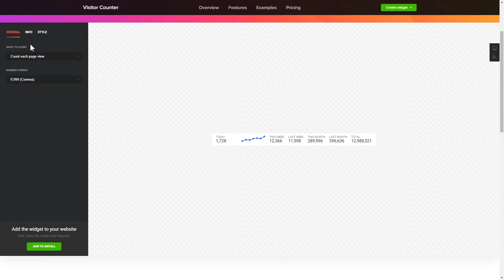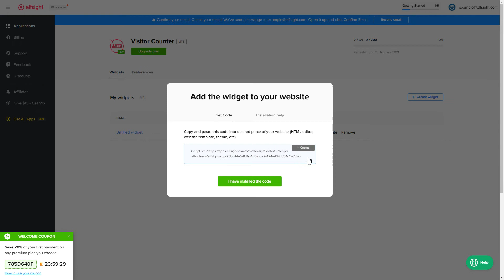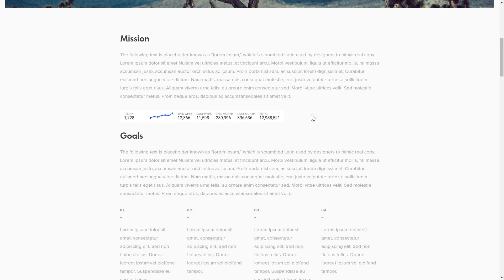How to add Visitor Counter Plugin to Google Sites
Add Hit Counter plugin to Google Sites in only 2 minutes -

Visitor Counter widget is the best free tool to count either how often pages are viewed or a number of unique visitors. Analyze stats easily and increase trust level.

Characteristics:

• Interactive graphic to display development within last year., month, or week
• Customizable, Light, and Dark color schemes.
• Personalizable header and messages.
• 5 accessible templates.

How to embed Visitor Counter on Google Sites?

In order to add our plugin, view all the actions from the simple guide below:

1. Select the template and personalize the plugin;
2. Save your unique code which you will see in the popup;
3. Embed the received code on the site.

See how to add Google Sites Visitor Counter plugin here: -

Best Hit Counter integration templates:

Example 1: Inline Counter represents data through a list of values and a graph.
Example 2: Counter Mini is with basic design and only crucial statistics.
Example 3: Detailed Visitor Counter contains figures, graph, and background image.

This is how simple it is to add Visitor Counter to Google Sites! If you need to learn more about features, plugin templates, and adjustments, you are free to write to our skilled Support experts. They’ll be glad to reply to all your requests!

Please note: due to the peculiarities of the Google Sites work, the widget may look and work differently from the online demo. We apologize for any inconvenience caused.